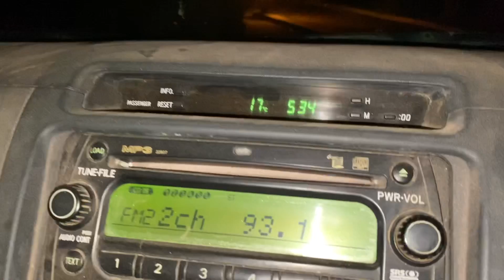Pouring a suspended slab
Is this episode of concrete ninja will you do a job with Tim and the boys for Jeff Lennox . It is a 300 m² suspended slab one story high some of that is over 300 mil thick and it is 40 MPA concrete so it is very sticky and dry we cannot add any water so we just have to make the best of it .